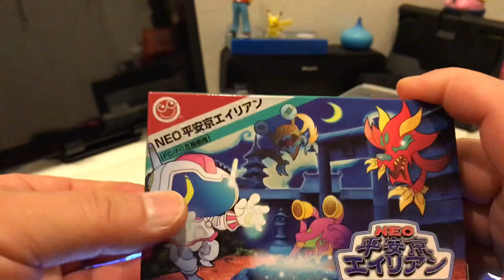【コメント】コロンバスサークル製ファミコンソフトは、アドファミで動くの？